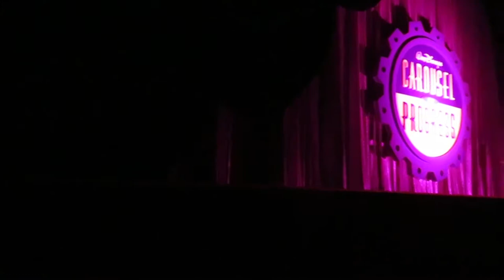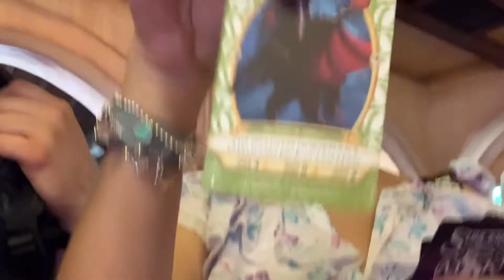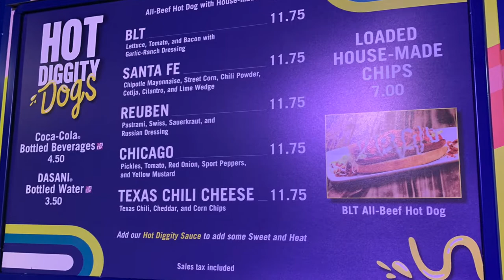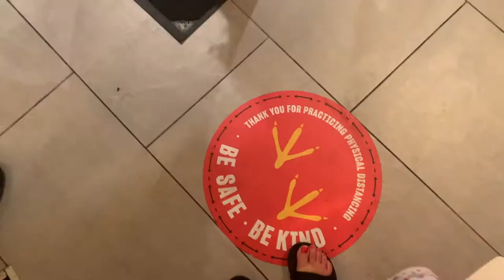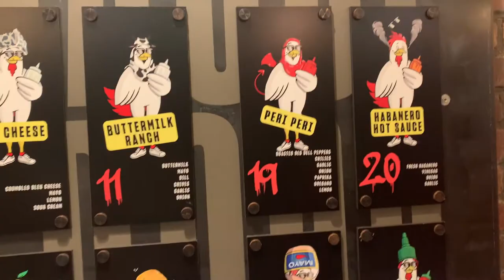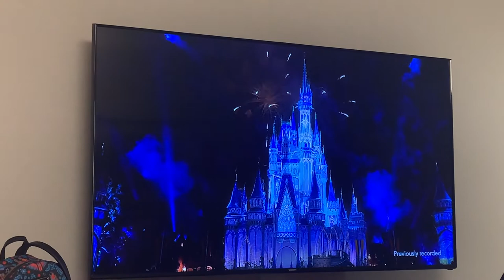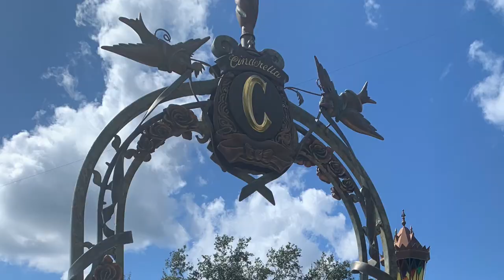Day 7 Part 2 || Skipper Canteen, Chicken Guy, Candy Cauldron 🍩|| MAGIC KINDOM AND Disney Springs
Day 7 Part 2 || MAGIC KINDOM AND Disney Springs || Skipper Canteen, Chicken Guy, Candy Cauldron

Our last park day at Disney World! What's your favorite thing to eat at Disney Springs? There are so many options!

Code: FIRST10

Backttalk